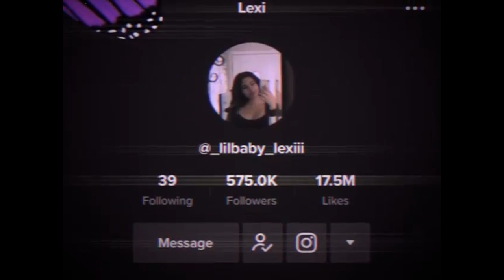Saying Goodbye!!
Hey guys I'm back and you know what that means i'll be able to post more to be honest living far wasn't that easy I was barely able to post or even come up with videos for you all and I am so sorry but I'm back now and I love you all!